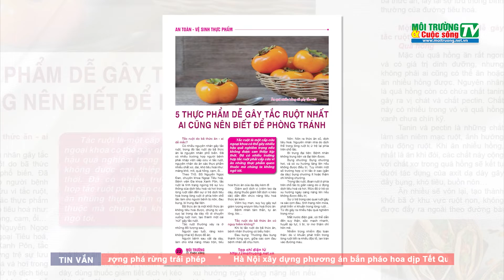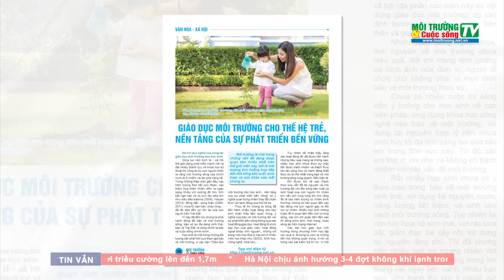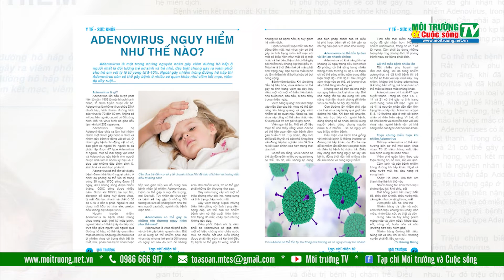Bản tin truyền hình Môi trường và Cuộc sống số 110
Điểm tin
- Quy định về quản lý bụi, khí thải và các chất ô nhiễm
- Bộ Công an yêu cầu định giá cây xanh trên địa bàn Hà Nội giai đoạn 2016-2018
- Bổ sung quy định cơ sở hóa chất phải tổ chức diễn tập phương án ứng phó sự cố
- Cảnh sát biển vùng 4 xử lý 25 trường hợp buôn lậu trên biển, thu gần 1,8 triệu lít dầu DO không hợp lệ
- Nguy cơ thiếu nước cho phát triển kinh tế xã hội
- Phú Yên: Phạt hơn 137 triệu với đối tượng phá rừng trái phép
Tin chính
- Truyền thông, phổ biến kiến thức về BVMT là một nhiệm vụ quan trọng của Liên hiệp Hội Việt Nam
- Tọa đàm trực tuyến: “Đảm bảo chất lượng nguồn nước và vệ sinh môi trường cho người dân sau lũ”
- Chương trình "Buổi tối thứ Sáu vì tương lai tươi sáng": Nước và Sức khỏe
- Trao Giải báo chí về “Giảm ô nhiễm nhựa đại dương” và Cuộc thi ảnh khu vực ASEAN
ĐIểm báo